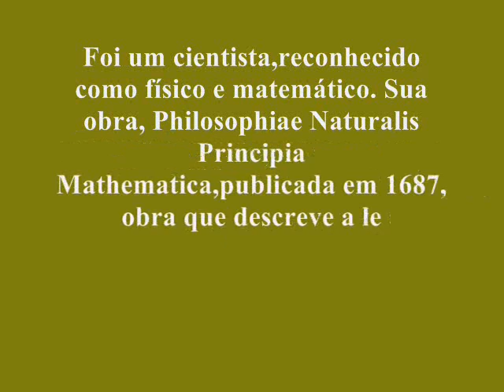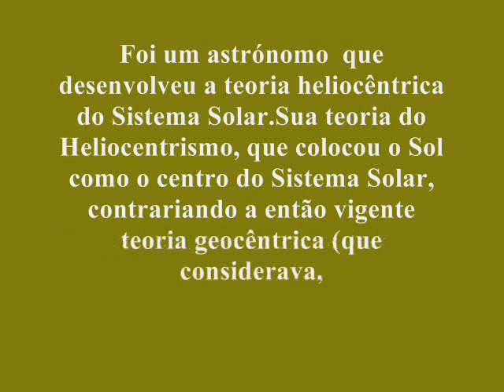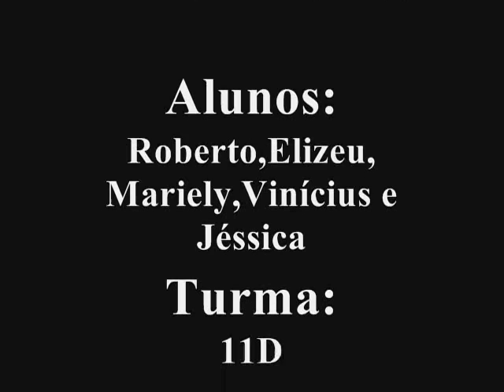Idade Média:Isaac Newton ,Galileu Galilei e etc...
Idade Média:Newton,Galileu,Copérnico e Descartes
Porque foram perseguidos pela Igreja Católica e suas descobertas mais importantes no campo da ciência